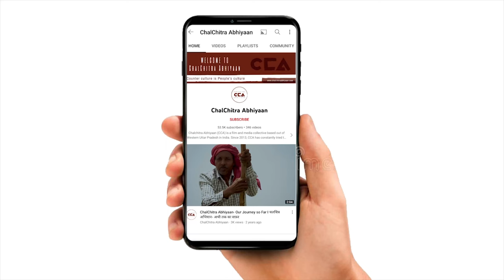दोघट, बागपत: ज़मीनीं मुद्दों पर भड़की जनता|| Doghat, Baghpat: Public outraged over land issues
उत्तर प्रदेश में नगर निकाय चुनाव  का दूसरा चरण शुरू हो चुका है जिसमे सब उम्मीदवार चुनाव की तैयारी कर रहे है चलचित्र अभियान ने ज़िला बागपत के दोघट नगर पंचायत में आम जनता से चुनावी मुद्दों को लेकर बातचीत की। जिसमें लोगो का कहना है कि दोघट में निर्दलीय उम्मीदवारों का ही दबदबा रहा हैं। दोघट की जनता का कहना हैं कि भाजपा के अलावा किसी और पार्टी का उम्मीदवार मैदान में नहीं हैं। जो क़स्बे के के विकास के बारे में सोचेगा वोट उसी को मिलेंगीं। निर्वर्तमान प्रत्याशी में क़स्बे में बहुत कम विकास कराया हैं।

टीम - विशाल स्टोनवॉल, सपर्श सी रजनीश, राशिदा अख़्तर सिद्दीक़ी, इकरा अय्यूब सैफी

The second phase of municipal elections has started in Uttar Pradesh, with all candidates preparing for the polls. The CCA team spoke to the general public in Dohghat Nagar Panchayat of Baghpat district regarding the election issues. People say that independent candidates hold sway in Dohghat. The people of Dohghat state that apart from BJP, there is no candidate from any other party in the field. They believe that only those who prioritize the development of the town will receive their votes. The current candidate has done very little for the development of the town.

Crew - Vishal Stonewall, Sparsh C.Rajnesh, Rashida Akhatar Siddiqui, Ikra Ayyub Saifi